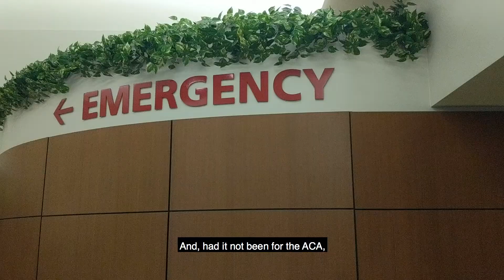Affordable Healthcare Should Be A Basic Right!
We need a Governor who knows that all Michiganders should be able to get the help they need, when they need it! Stefanie shares her personal story and why she's voting for Gretchen Whitmer on November 6th.